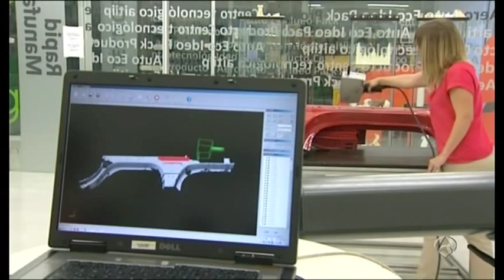Impresora 3d mas grande del mundo